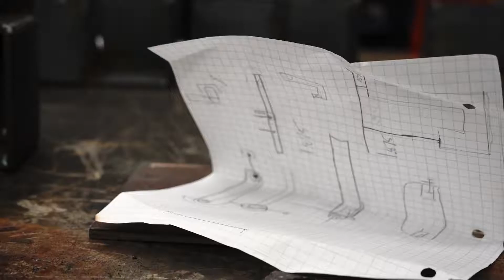Metal Shop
Mr. Hanly prepares his students for the Regional SkillsUSA competition.